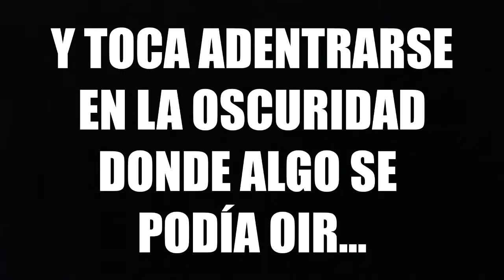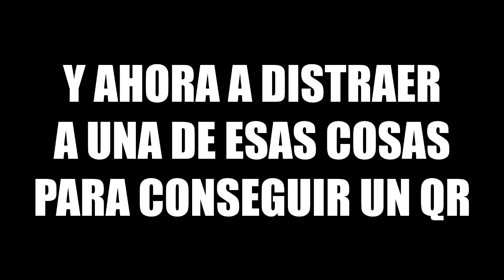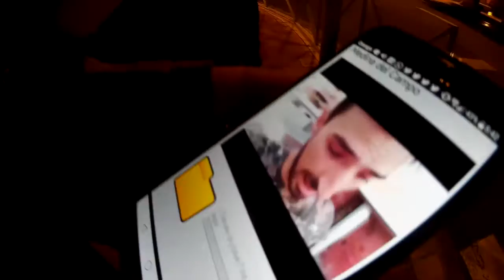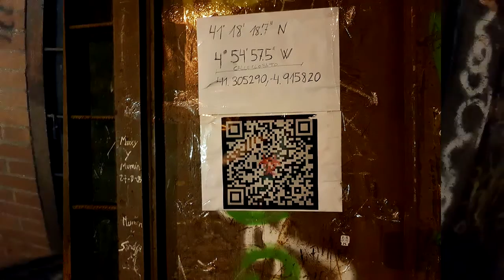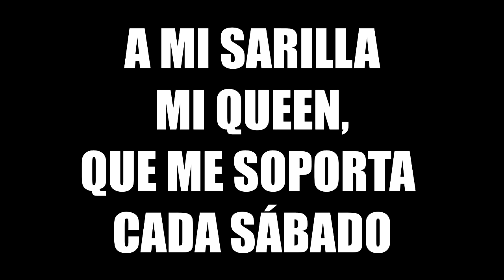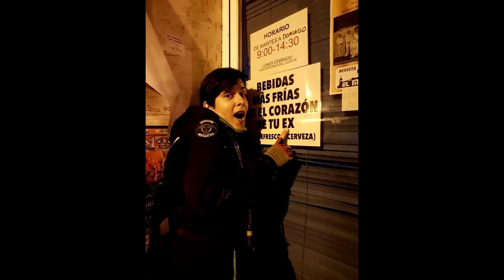SURVIVAL ZOMBIE MEDINA DEL CAMPO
Edición vivida con el Comando Reflex y con Queen del Rocket Z en la que tuvimos que averiguar qué o quién había infectado el vino de Medina del Campo, transformando a sus habitantes en zombies